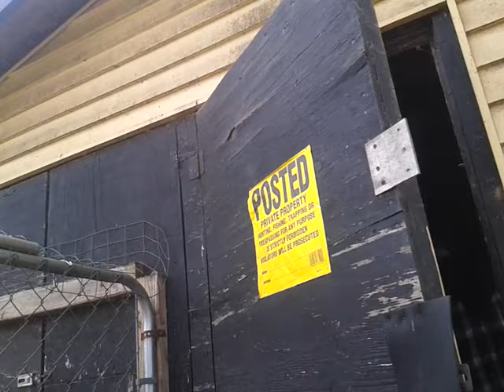Chores part 1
Chocks